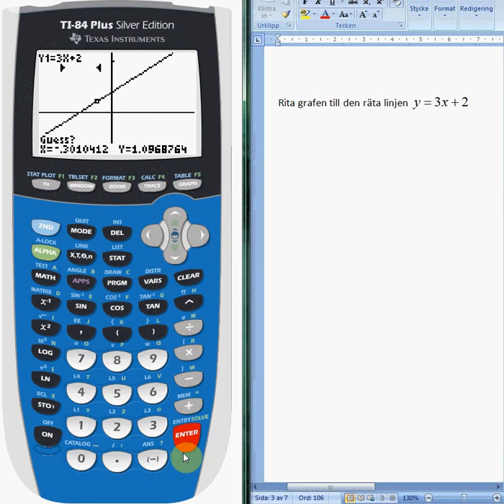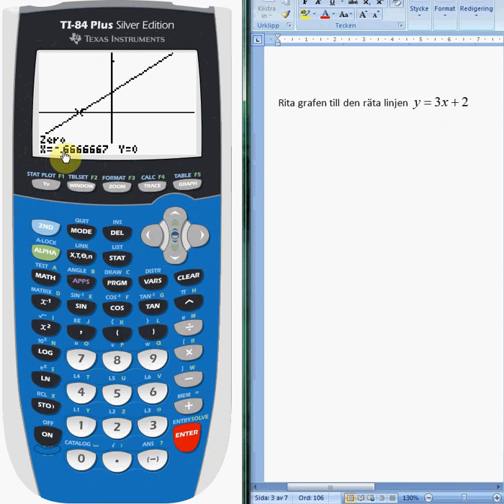Rita linjär graf Ti82 Ti83 med flera